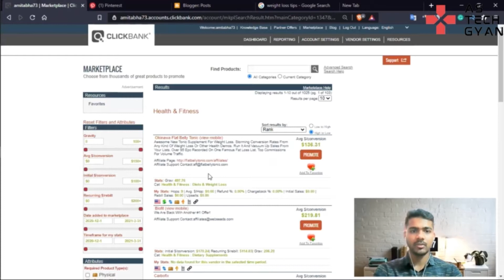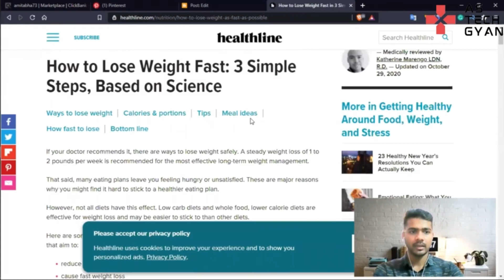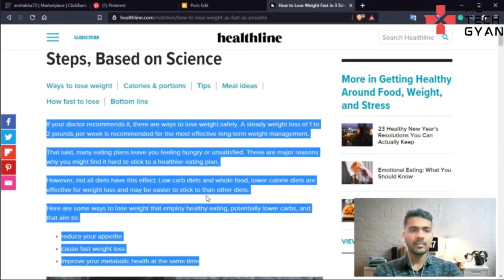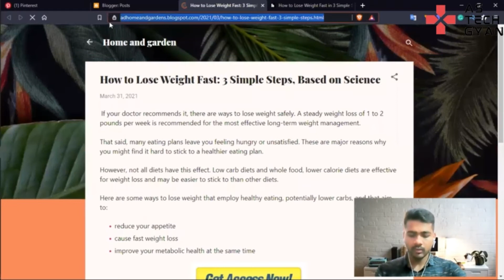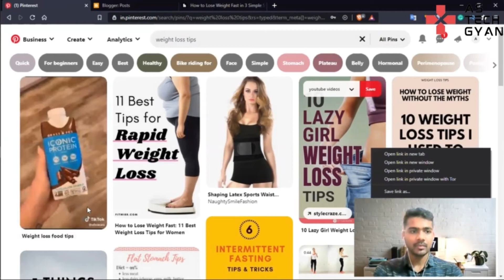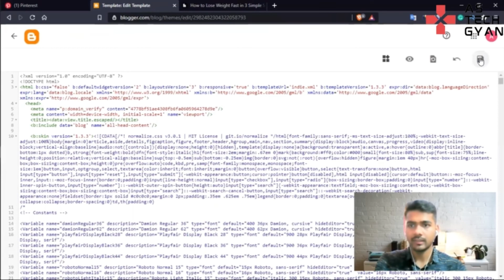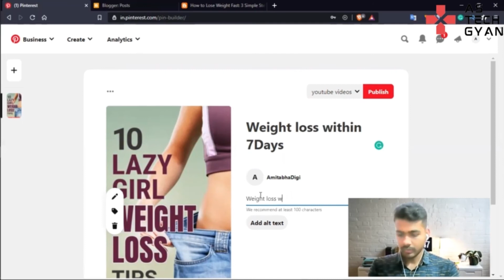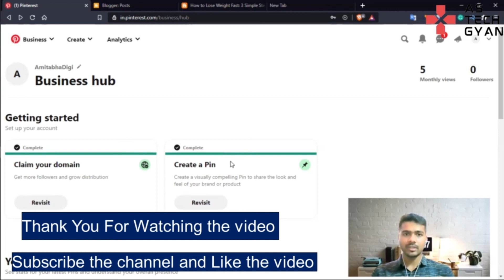Make money on Pinterest with Affiliate Marketing-2021 in Hindi [Hindi]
In this video, you will learn how to start Pinterest Affiliate Marketing For Beginners (2021) and how to make money on Pinterest even without a blog. I will share the main method for you to make money with Pinterest through affiliate marketing, the best platforms. Full Tutorial To Earn Money as an Affiliate Marketer On Pinterest With Unlimited Free traffic from tier 1 countries.
If you wondering about Pinterest Affiliate Marketing Full Concept Tutorial In 1 Video then this is for you. After watching this video you have more clarity to earn on Pinterest without any effort.

Queries Solved:
1. How to promote Affiliate products on Pinterest
2. How to use Pinterest for Affiliate Marketing
3. Free traffic for Affiliate marketing
4. Affiliate promotion for Free

In this video you will get a complete tutorial on how to use Pinterest for Affiliate Marketing, to generate more sales with Free US traffic.

      If you know someone who needs to see it, shares it now.